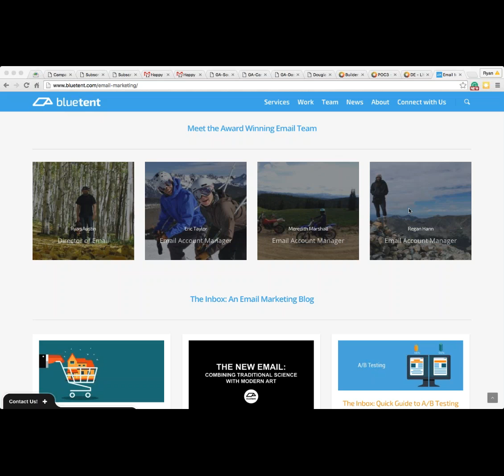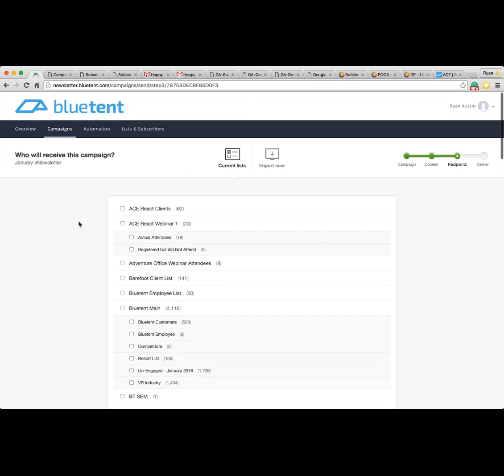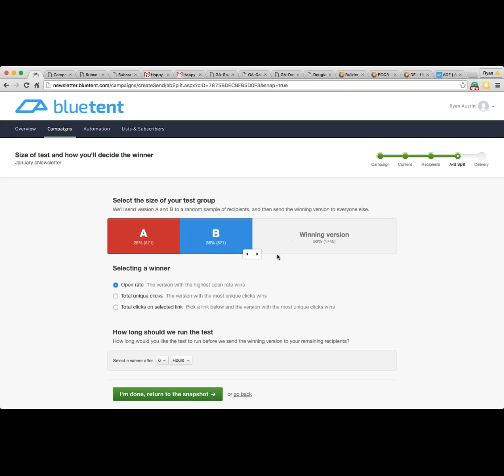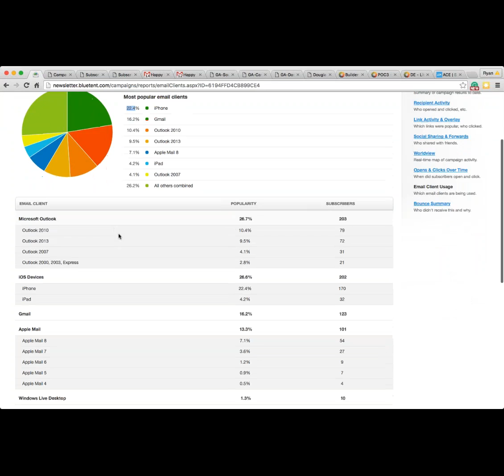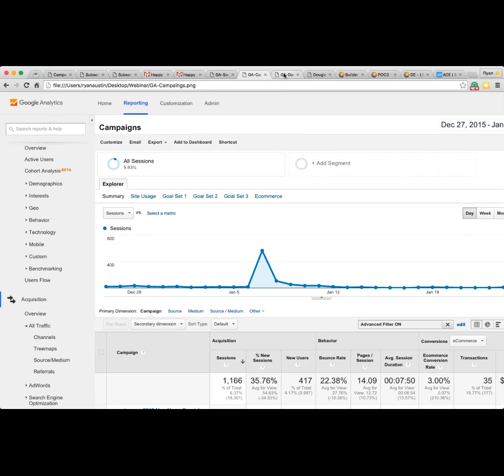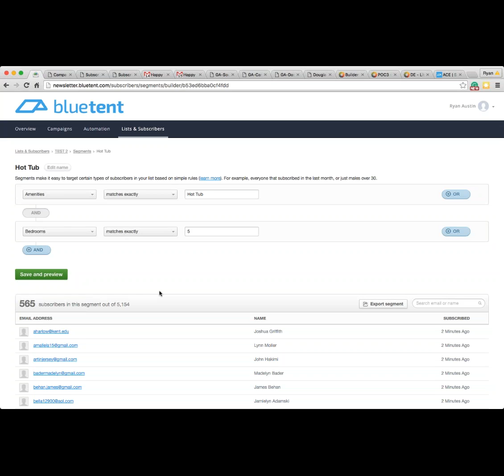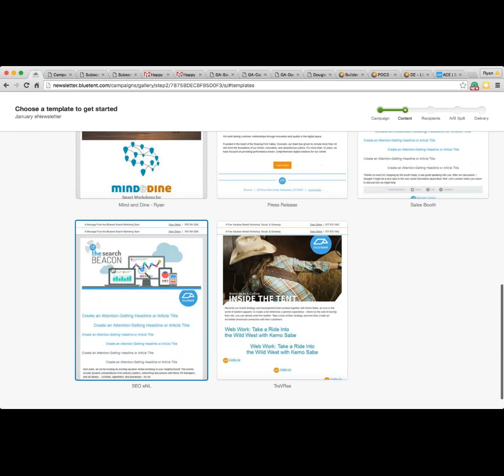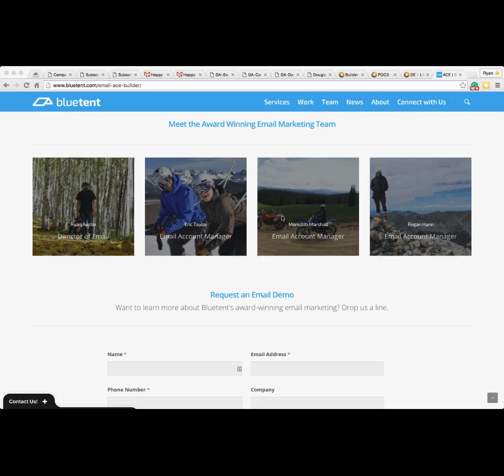Webinar Special Weapons of Email Marketing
In this webinar, Ryan Austin, Director of Email, takes you on a tour of our platform as well as provides smart tactics and strategies to email marketing. Topics covered in the webinar include segmentation, list nurturing, A/B testing, reporting and analytics, and campaign creation. Happy Emailing!